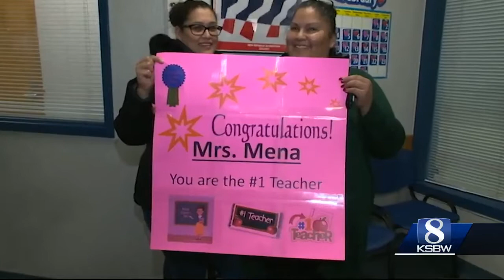Crystal Apple Award honors Santa Rita and Soledad Unified teacher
Summer Prather-Smith is March’s award recipient.